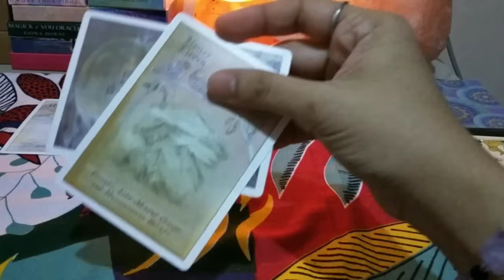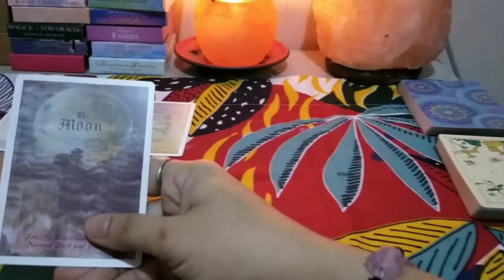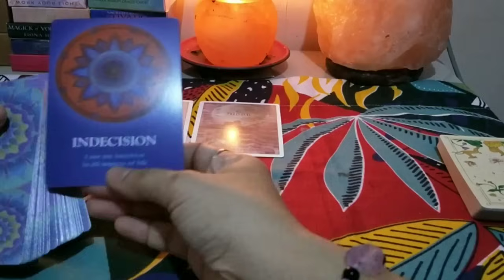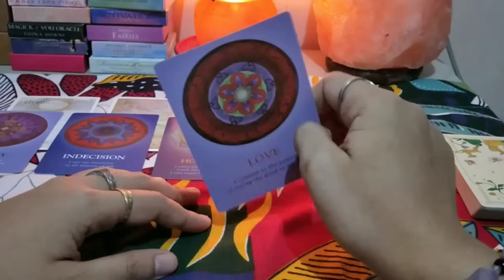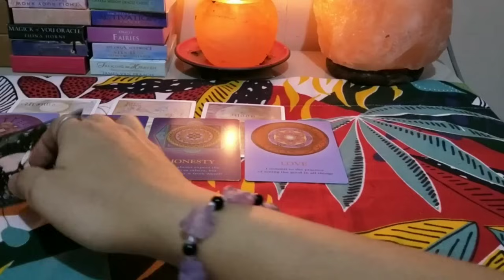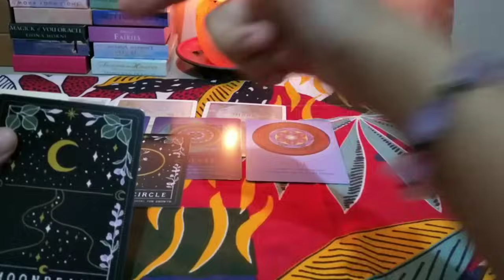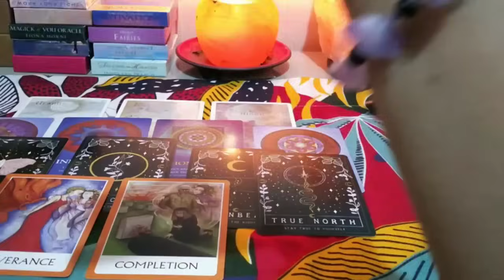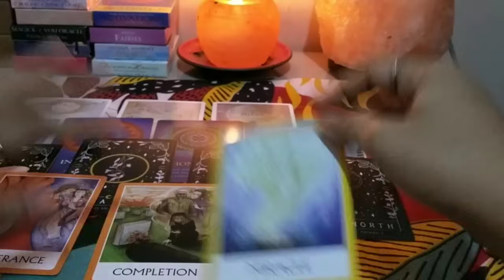📿🕊️SCORPIO♏😱🤫HINDI MO AASAHAN ITO "RADICAL CHANGE"ITO NA HINIHINTAY MO "MIRACLE"